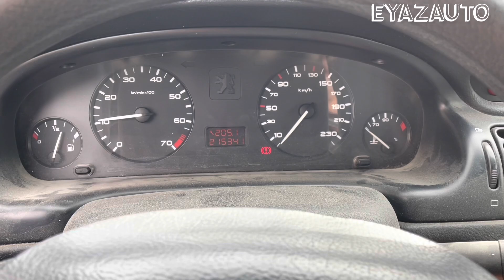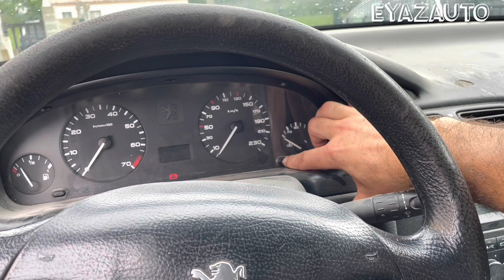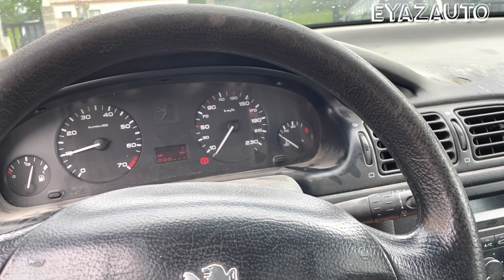VIDANGE DE HUILE MOTEUR ET DU FILTRE À HUILE PEUGEOT 406 ESSENCE